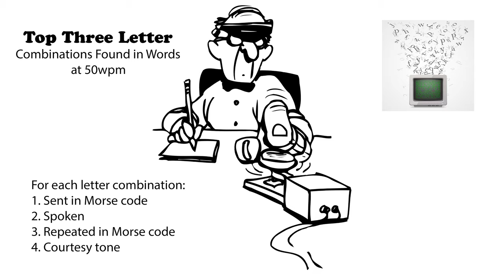Top Three Letter Combinations Found in Words 50wpm